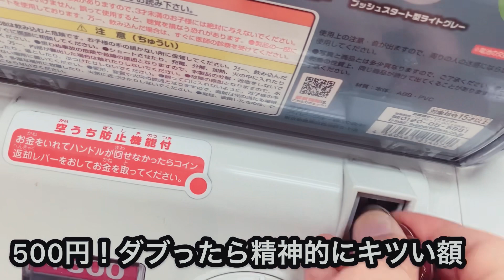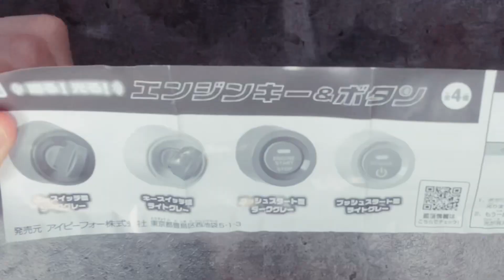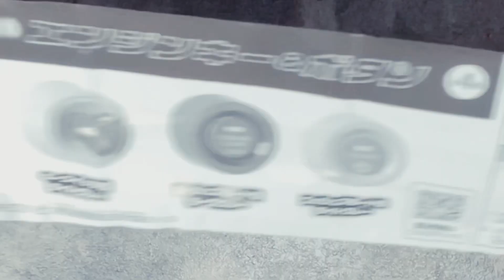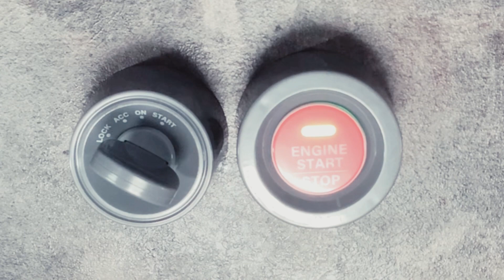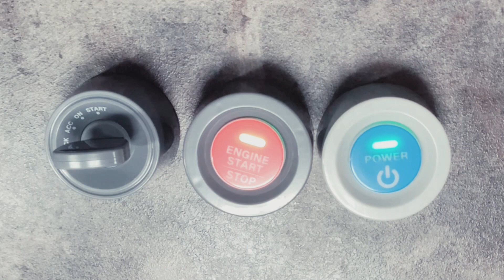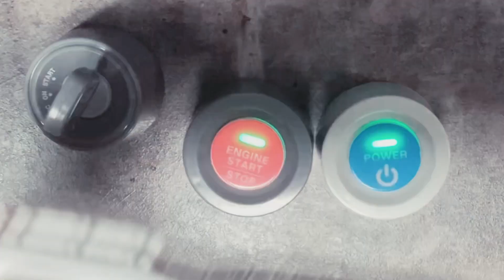【車系ガチャ】エンジンキー&ボタン【無限】エンジンスタート セル回す フェラーリ 旧車 ハイブリッド プリウス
1個500円

フェラーリ 458
ハコスカ
ケンメリ